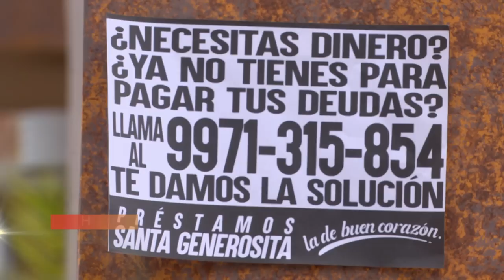Al Fondo hay Sitio 10: Diego regresará a las Nuevas Lomas (AVANCE Capítulo n° 286)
¡No se dará por vencido! 😝 Francesca descubrirá que Diego… es su nuevo vecino 💀.